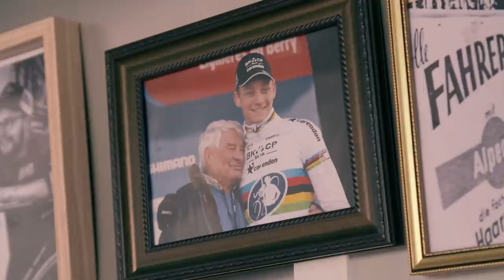Mathieu van der Poel: "Merci Poupou!"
Mathieu Van der Poel pays tribute to French cycling legend Raymond Poulidor: "He was my hero because he was my granddad."